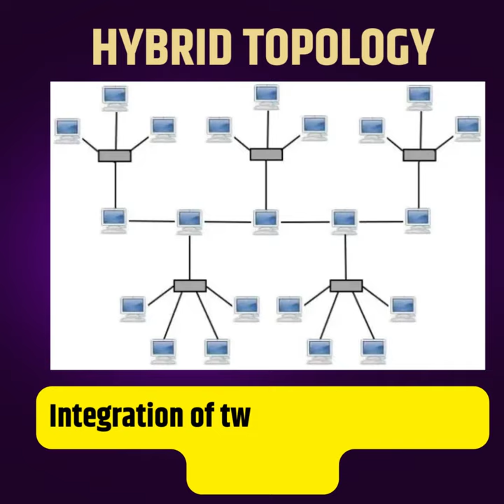Types of NETWORK TOPOLOGIES || Brilliantly shown || CCNA - Router - Network - switch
A Network Topology is the arrangement with which computer systems or network devices are connected to each other. Topologies may define both physical and logical aspect of the network. Both logical and physical topologies could be same or different in a same network.

Point-to-Point
Point-to-point networks contains exactly two hosts such as computer, switches or routers, servers connected back to back using a single piece of cable. Often, the receiving end of one host is connected to sending end of the other and vice-versa.

If the hosts are connected point-to-point logically, then may have multiple intermediate devices. But the end hosts are unaware of underlying network and see each other as if they are connected directly.

Bus Topology
In case of Bus topology, all devices share single communication line or cable.Bus topology may have problem while multiple hosts sending data at the same time. Therefore, Bus topology either uses CSMA/CD technology or recognizes one host as Bus Master to solve the issue. It is one of the simple forms of networking where a failure of a device does not affect the other devices. But failure of the shared communication line can make all other devices stop functioning.

Bus Topology
Both ends of the shared channel have line terminator. The data is sent in only one direction and as soon as it reaches the extreme end, the terminator removes the data from the line.

Star Topology
All hosts in Star topology are connected to a central device, known as hub device, using a point-to-point connection. That is, there exists a point to point connection between hosts and hub. The hub device can be any of the following:

Layer-1 device such as hub or repeater
Layer-2 device such as switch or bridge
Layer-3 device such as router or gateway
Star Topology
As in Bus topology, hub acts as single point of failure. If hub fails, connectivity of all hosts to all other hosts fails. Every communication between hosts, takes place through only the hub.Star topology is not expensive as to connect one more host, only one cable is required and configuration is simple.

Ring Topology
In ring topology, each host machine connects to exactly two other machines, creating a circular network structure. When one host tries to communicate or send message to a host which is not adjacent to it, the data travels through all intermediate hosts. To connect one more host in the existing structure, the administrator may need only one more extra cable.

Ring Topology
Failure of any host results in failure of the whole ring.Thus, every connection in the ring is a point of failure. There are methods which employ one more backup ring.

Mesh Topology
In this type of topology, a host is connected to one or multiple hosts.This topology has hosts in point-to-point connection with every other host or may also have hosts which are in point-to-point connection to few hosts only.

Tree Topology
Also known as Hierarchical Topology, this is the most common form of network topology in use presently.This topology imitates as extended Star topology and inherits properties of bus topology.

This topology divides the network in to multiple levels/layers of network. Mainly in LANs, a network is bifurcated into three types of network devices. The lowermost is access-layer where computers are attached. The middle layer is known as distribution layer, which works as mediator between upper layer and lower layer. The highest layer is known as core layer, and is central point of the network, i.e. root of the tree from which all nodes fork.

Tree Topology
All neighboring hosts have point-to-point connection between them.Similar to the Bus topology, if the root goes down, then the entire network suffers even.though it is not the single point of failure. Every connection serves as point of failure, failing of which divides the network into unreachable segment.

Daisy Chain
This topology connects all the hosts in a linear fashion. Similar to Ring topology, all hosts are connected to two hosts only, except the end hosts.Means, if the end hosts in daisy chain are connected then it represents Ring topology.

Daisy Chain Topology
Each link in daisy chain topology represents single point of failure. Every link failure splits the network into two segments.Every intermediate host works as relay for its immediate hosts.

Hybrid Topology
A network structure whose design contains more than one topology is said to be hybrid topology. Hybrid topology inherits merits and demerits of all the incorporating topologies.

Hybrid Topology
The above picture represents an arbitrarily hybrid topology. The combining topologies may contain attributes of Star, Ring, Bus, and Daisy-chain topologies. Most WANs are connected by means of Dual-Ring topology and networks connected to them are mostly Star topology networks. Internet is the best example of largest Hybrid